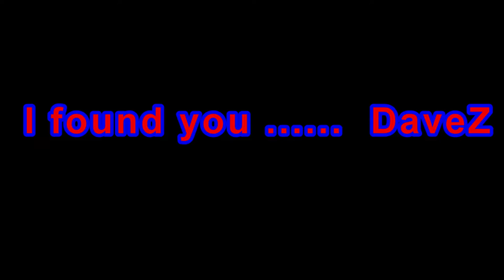Savalia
En las pasadas inmersiones pudimos disfrutar de un impresionante hallazgo, un ejemplar de falso coral negro de unos 80 centímetros de altura y de un llamativo color amarillo.
Los fondos marinos de Ribeira, en la ría de Arousa, esconden la mayor biodiversidad marina de Europa, y pese a llevar realizadas más de 6000 inmersiones programadas en esos fondos en los últimos 20 años, siguen mostrándonos cosas increíbles.
Estudios recientes fijan su longevidad en unos 1800 años, lo que sitúan a las especies de este género entre los animales más longevos de nuestro planeta. Como consecuencia de este dato algunos científicos han propuesto a esta especie como medio de estudio de los mares a largo plazo.
Ante esta longevidad, y tirando por lo bajo, este ejemplar fácilmente puede tener una edad de más de 600 años. ¿Cuantos secretos guardará y cuantas cosas nos podría contar??